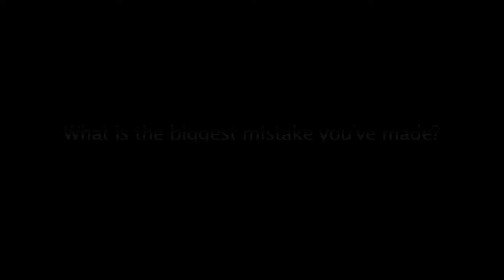Vivid Ideas 2012 | Jake Nickell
Jake Nickell travelled to Vivid Sydney to share the Threadless story and why we should never stop making. Vivid Ideas was a series public talks and forums held at the Museum of Contemporary Arts Australia during Vivid Sydney.